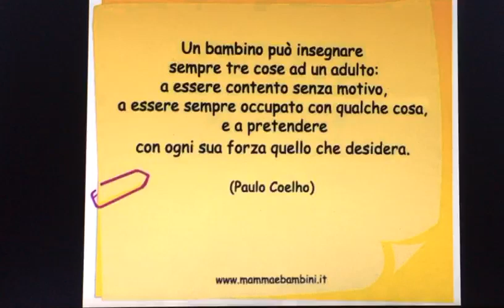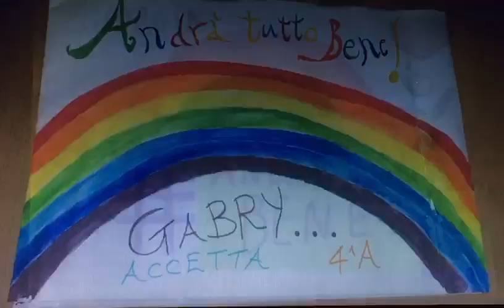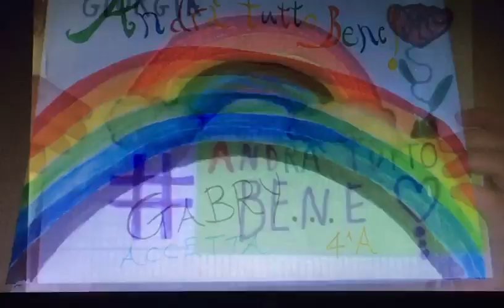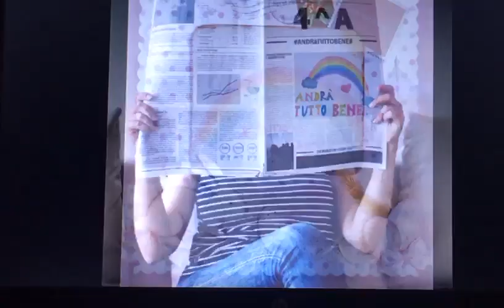Prudenzano Campagna Andrà tutto bene - Classe 4A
I bambini della classe 4A della scuola primaria danno il loro contributo nella campagna Andrà tutto bene e raccomandano a tutti di restare a casa